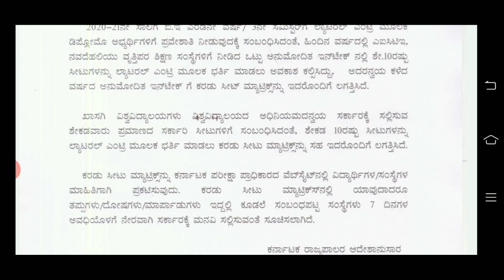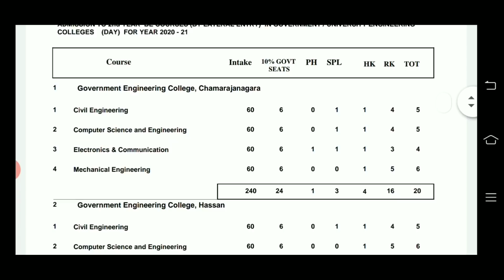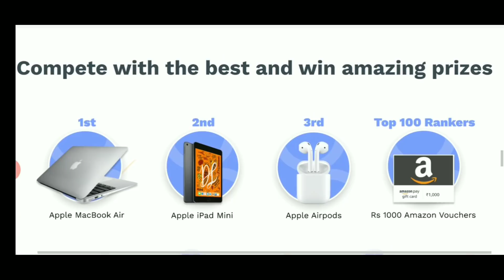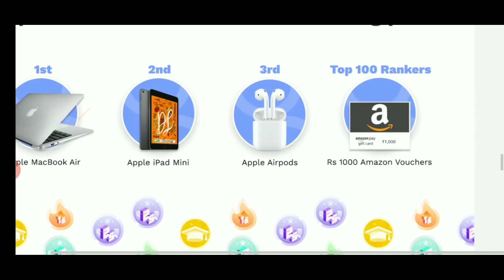DCET 2020:28-11-2020(SEAT MATRIX OUT)